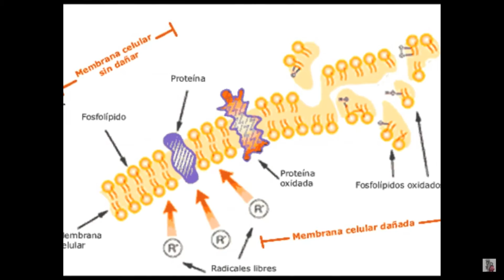Entrevista al Dr. Alberto Morales Valencia - Chic Magazine 17 de Mayo Parte 3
El Dr. Alberto Morales Valencia nos habla sobre los avances en medicina antienvejecimiento